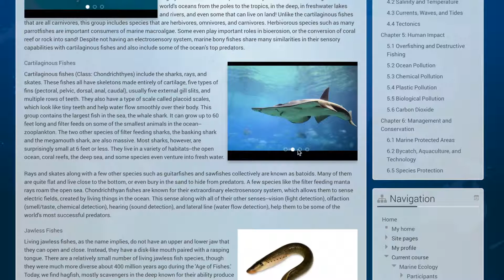Marine Science 101 - Ocean First Education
Marine Science 101 by Ocean First Education

Creating Life-Long Stewards and Students of the Ocean

At Ocean First Education, we understand that everyone doesn't enjoy the same opportunity to experience what the ocean has to offer. Our mission is to bring the ocean to everyone interested. We do this through cutting-edge marine science education and high quality imagery.

Caine Delacy, Ph.D. - Director of Science and Research